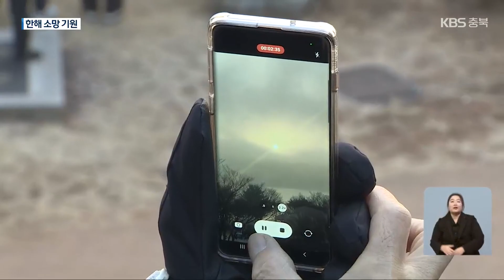2024년 새해 밝았다…충북 해맞이 인파 ‘북적’ / KBS 2024.01.01.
[앵커]

 희망찬 2024년 새해가 밝았습니다.

 갑진년 첫날인 오늘 충북 곳곳에서는 해맞이 행사가 열렸습니다.

 시민들은 떠오르는 해를 바라보며 저마다의 소망을 기원했습니다.

 이자현 기자입니다.

 [리포트]

 두꺼운 옷을 챙겨입은 시민들이 이른 아침부터 해맞이 명소로 모여듭니다.

 새해 첫 일출을 보기 위해  저마다의 소망을 안고 이 자리에 모였습니다.

[이대인·도병천/청주시 복대동 : "집사람이랑 해마다 옵니다. 해마다 그 해의 새로운 기운을 받고 싶어서. 특히 여기 부모산 아닙니까. 부모님 건강도 빌고 가족들 화목도 빌겸."]

 잠시뒤 어둠이 점차 사라지고 주변이 환해지더니 구름 너머로 붉은 해가 솟아 오릅니다.

 시민들은 휴대전화 사진기로 일출을 담느라 여념이 없습니다.

 붉은 해를 보며 소원도 빌어봅니다.

[김경운/청주시 가경동 : "우리 막내 대학 들어가서 대학생활 잘했으면 좋겠고요. 우리 가족 전체가 행복하고 건강하게 한해 잘 보냈으면 좋겠습니다."]

 갑진년 첫날인 오늘 청주 문의문화재단지와 상당산성 등 충북의 해돋이 명소는 새해 첫 해를 맞이하려는 시민들로 북적였습니다.

 새해 행사도 곳곳에서 열렸습니다.

 청주 예술의전당에서는 천년대종 타종행사가 열려 올해의 시작을 알렸고, 이웃들과 떡국을 나눠먹으며 새해를 기념하기도 했습니다.

[이윤주/청주 성화개신죽림동 새마을부녀회장 : "오늘은요, 새해를 맞이해서 우리 동네 주민들과 지역민들이 함께 따끈한 떡국 먹고 한해를 무난하게 행복하게 보내시라고…."]

 다사다난했던 2023년이 가고, 푸른 용의 해, 갑진년 새해가 희망과 기대 속에 시작됐습니다.

 KBS 뉴스 이자현입니다.

 촬영기자:박용호